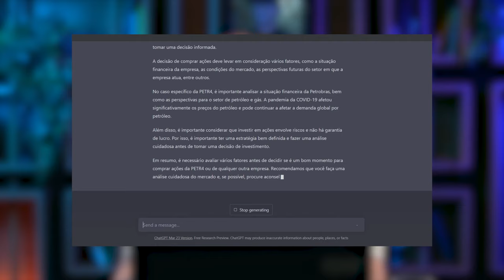ELON MUSK VAI CANCELAR O CHAT GPT? 😱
Se você acessou a internet nos últimos 3 meses, provavelmente já ouviu falar do Chat GPT, a inteligência artificial mais famosa de todos os tempos.

Acontece que no dia 31/03, saiu em vários portais de notícias que o Chat havia sido bloqueado na Itália, e que Elon Musk, Yuval Harari e vários outros cientistas estavam preocupados com o avanço da tecnologia e o que ela poderia causar.

Você sabia que nos Estados Unidos já é possível pedir um carro por aplicativo e ele vir SEM motorista? Pois é, a IA (inteligência artificial) está mais perto do que você imagina!

Mas será que dentro desses avanços está alguma solução para te ajudar com seus investimentos? Será que já é possível consultar o GPT a fim de recomendações?

É isso que o Gui Cadonhotto vai te mostrar nesse vídeo!

Agora conte aqui para nós: você usa algum tipo de inteligência artificial no seu dia a dia?